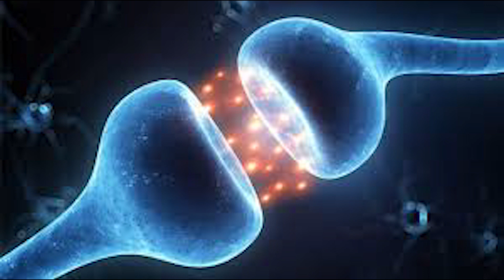Aşk ve Dopamin Etkisi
Aşkın psikolojik ve fizyolojik açıdan kişiyi daha enerjik ve sağlıklı bir hale getirdiği uzun yıllardır bilinen bir gerçek. Peki ama ilk kıvılcım nerede çıkıyor, hangi hormonlar beynimizde nasıl etki ediyor?
Aşkın psikolojik ve fizyolojik açıdan kişiyi daha enerjik ve sağlıklı bir hale getirdiği uzun yıllardır bilinen bir gerçek. Peki ama ilk kıvılcım nerede çıkıyor, hangi hormonlar beynimizde nasıl etki ediyor. Reem Nöropsikiyatri Merkezi’nden Nöroloji Uzmanı Uzm. Dr. Mehmet Yavuz aşkın beynimizdeki sırlarını, işleyişini açıkladı.

Aşık olunması durumunda kişi; dopamin, serotonin ve noradrenalin gibi hormonların aktif ve dengeli şekilde salgılanmasıyla, bedensel ve zihinsel anlamda farklı bir deneyime adım atıyor. İlk görüşte aşkın gerçekleşmesinde, aşkın beyinde bağımlılık etkisi yaratmasında, sadakatin gelişmesinde hormonlar aktif olarak rol alıyor.